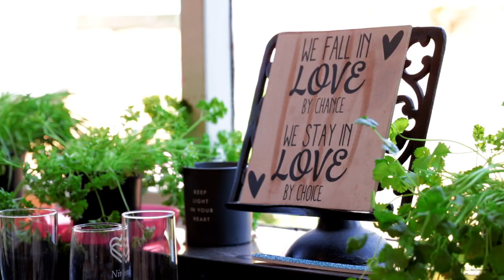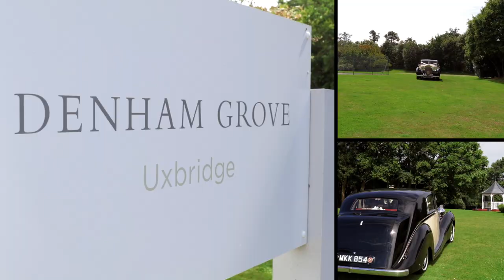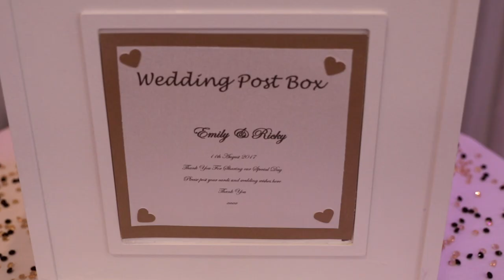Ricky and Emily's wedding highlights film at Denham Grove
Unfortunately I wasn't allowed in the church for the ceremony but their wonderful speeches and brilliant fun reception sure made up for that in their highlights film!

Thank you so much for having me, wishing you a lifetime of happiness together surrounded by your amazing family and friends!